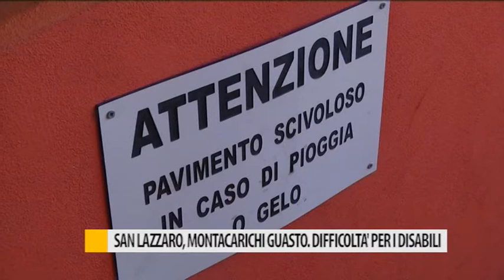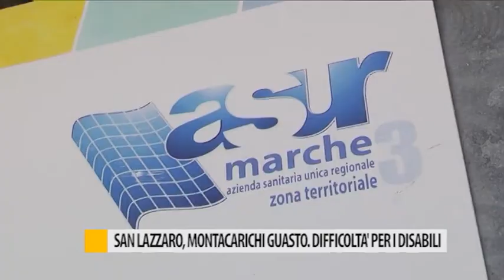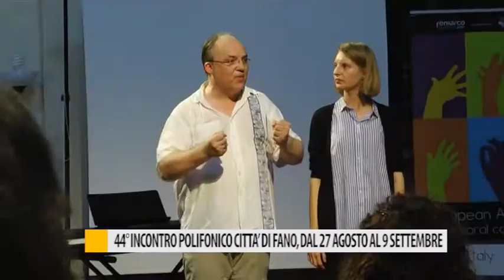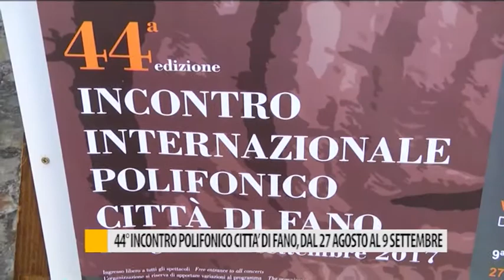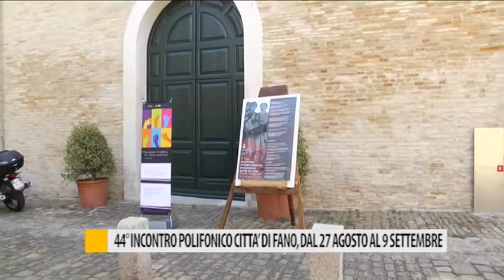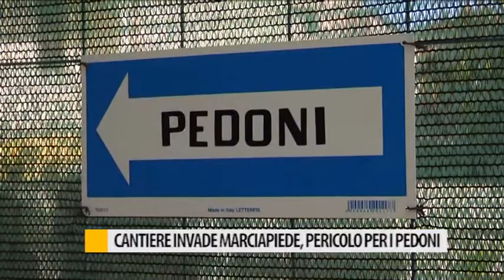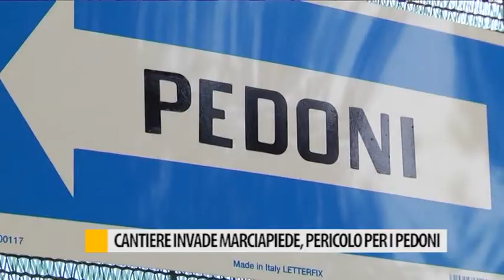Occhio alla NOTIZIA 29 agosto 2017